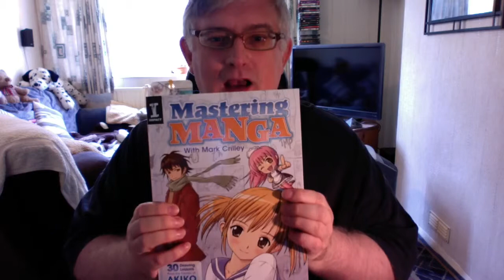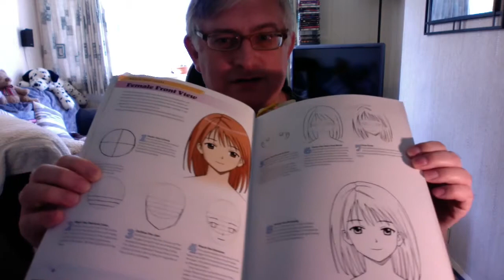You CAN Draw in 30 days - Completed!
In May 2015 I started learning how to draw in 30 Days and this video shows the progress that I have made in that 30 Days!

My next stage is to start to learn how to draw manga.